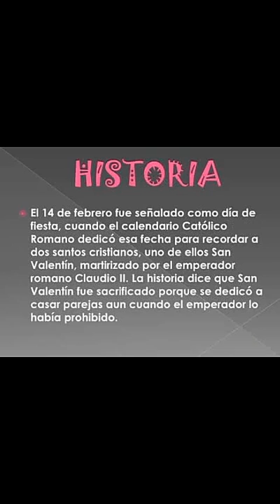Dia de el amor y la amistad!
Has que cada dia sea el dia de el amor y la amistad. Amate a ti mismo para poder amar a otra persona. Video de conciencia.